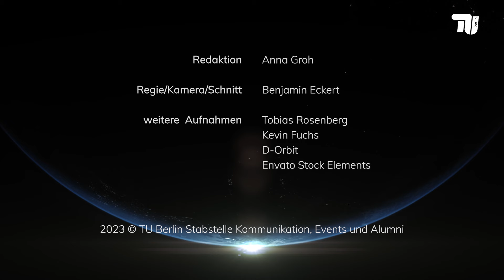Formationsflug im Orbit: Zwei Nanosatelliten fliegen ins All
Der Weltraum übt eine ganz besondere Faszination aus. Meist erscheint er in weiter Ferne, an der TU Berlin ist das All jedoch zum Greifen nah: Am Institut für Luft- und Raumfahrt der TU Berlin forschen bereits seit 30 Jahren Wissenschaftler*innen meist gemeinsam mit Student*innen an Kleinsatelliten und sind damit weltweit unter den führenden Universitäten. Am 1. Dezember 2023 um 19:19 Uhr MEZ hoben nun die Satelliten 28 und 29 erfolgreich von der Vandenberg Space Force Base in Kalifornien mit einer Falcon 9 der Firma SpaceX ab. Die beiden Satelliten sind Teil des Projekts „NanoFF“, das sich von anderen Satellitenprojekten in vielen Punkten abhebt: Es verfügt über ein eigenes Antriebssystem und wird in einem aktiven Formationsflug operieren. Was das bedeutet und welche Innovationen noch an Bord der Nanosatelliten sind, erläutern die spannenden Ausführungen des NanoFF-Teams im Video. Ready for Lift-Off?

Das Projekt „NanoFF“ wird gefördert durch das Bundesministerium für Wirtschaft und Klimaschutz (Förderkennzeichen: 50 RU 1803)